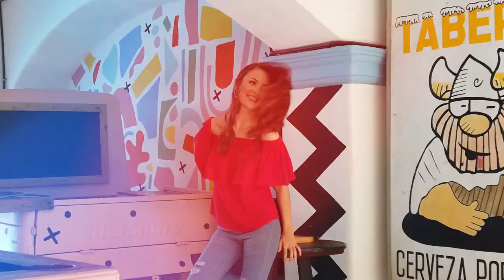ACA JOE, The summer collection